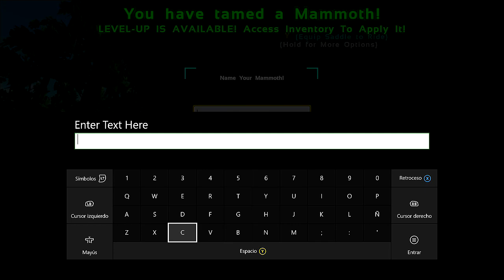ARK en XBOX ONE #7 - ¡Diseñando GARAGE PARA MAMUT al Detalle! - ARK Gameplay Español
-Zonyk HD